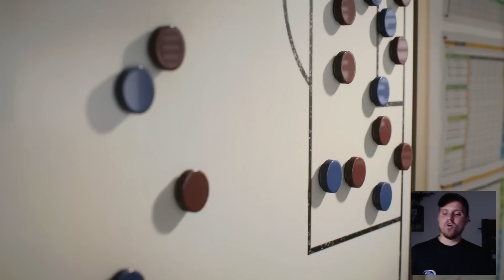DALLA SERIE B AL TRIPLETE! RICOSTRUISCO IL BARI DOPO LA CLAMOROSA ELIMINAZIONE IN FINALE PLAYOFF